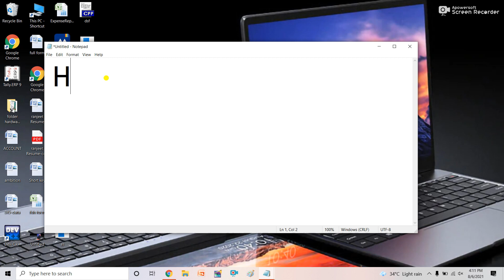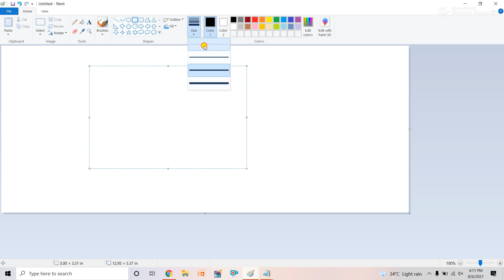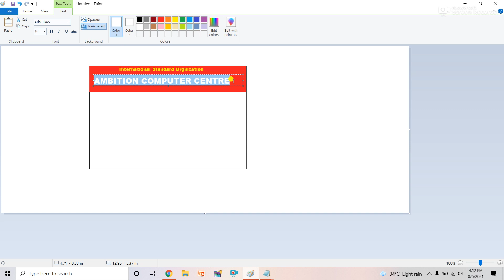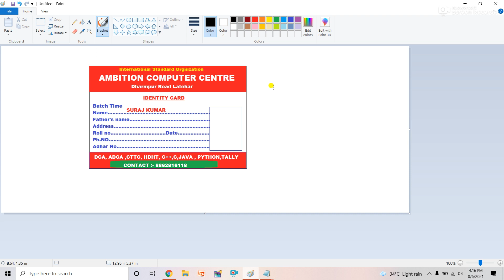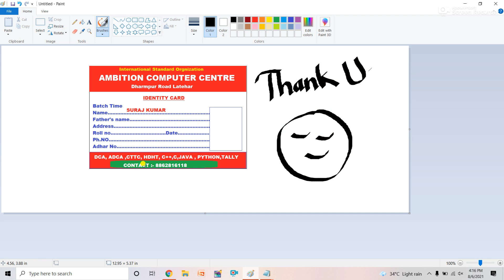I कार्ड बनाना सीखे पेंट में ||paint| paint me i card kaise bnate h